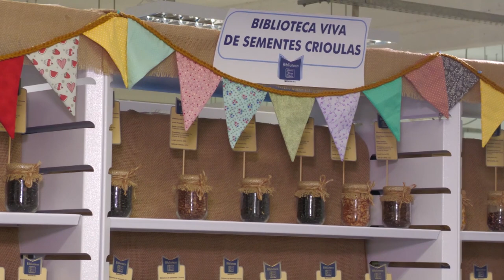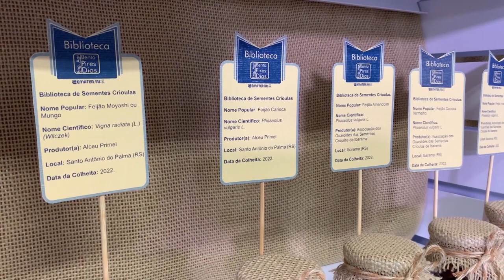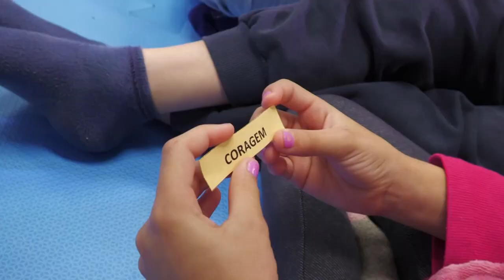Hora do conto na biblioteca da Emater/RS - Rio Grande Rural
Um projeto está levando crianças de escolas estaduais para conhecerem a história das sementes crioulas na biblioteca da Emater/RS.